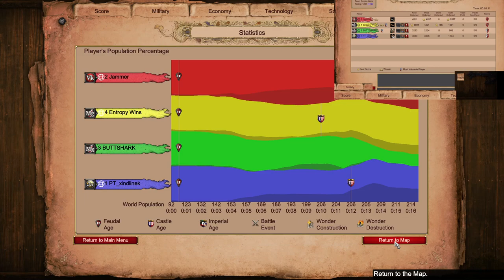Fighting Longswords | 2v2 Empire Wars